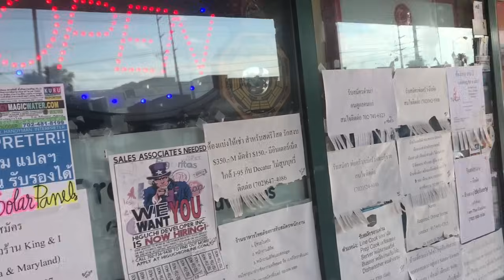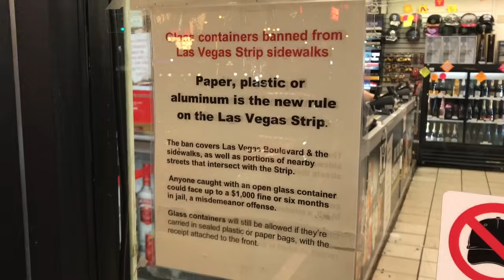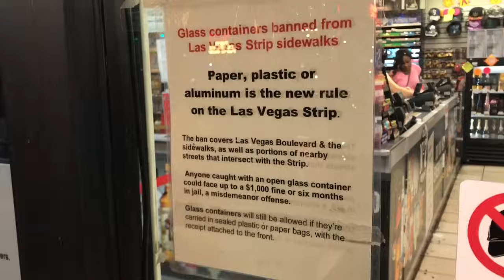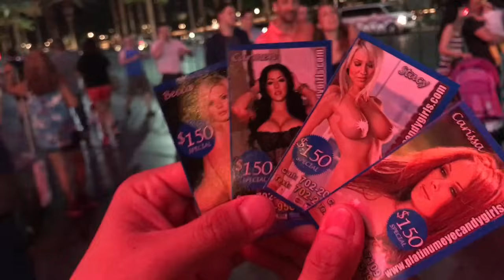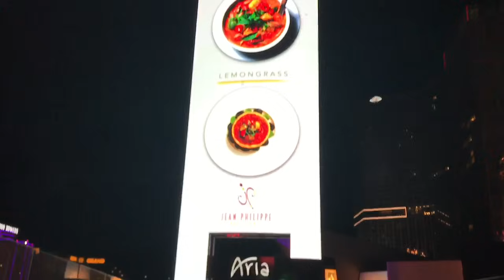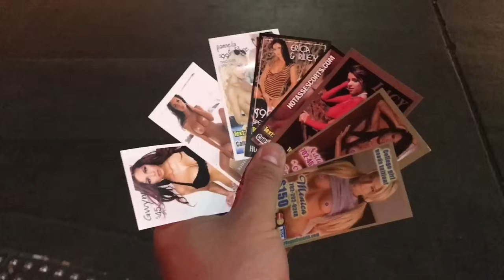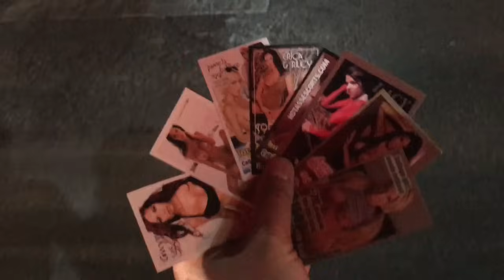The 30-Day Road Trip Across The United States -Day 14 - 30 วันมันส์ทั่วอเมริกา - วันที่ 14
ต้องขออภัยด้วยครับผม ที่เที่ยวส่วนมากของ Las Vegas ที่เหี้ยติพาไป ห้ามถ่ายวีดีโอทุกที่เบย ที่ได้เห็นในวีดีโอนี้เป็นเพียงแค่เศษเสี้ยวเล็กๆ ขออภัยด้วยจิมๆนะจ๊ะ ~ เม้ง IG : mengky.tu